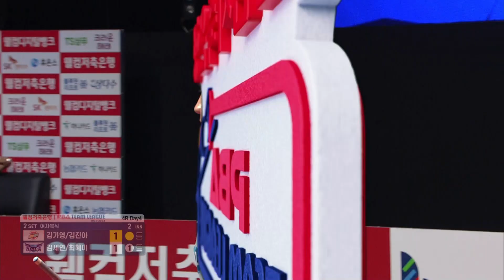🇰🇷최혜미 & 김세연 vs 🇰🇷김가영 & 김진아 [PBA팀리그 4라운드 / 하나카드 vs 휴온스 / 2세트]